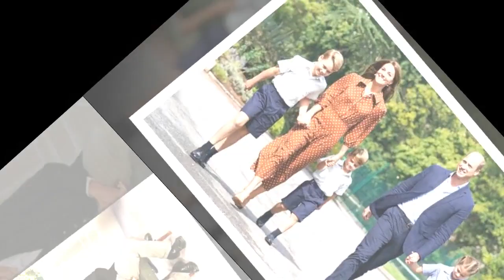Prince George tours Eton College despite Kate striving to reduce inequality